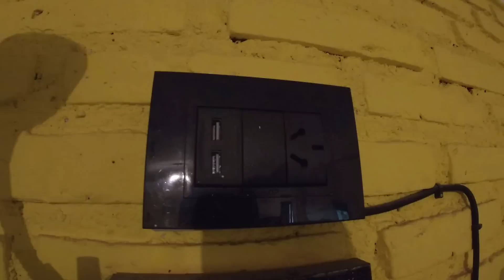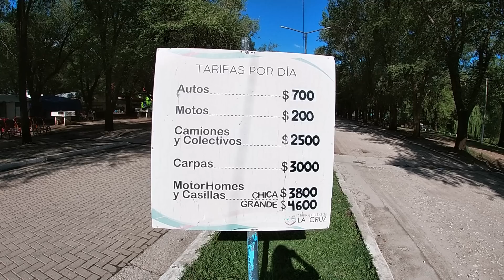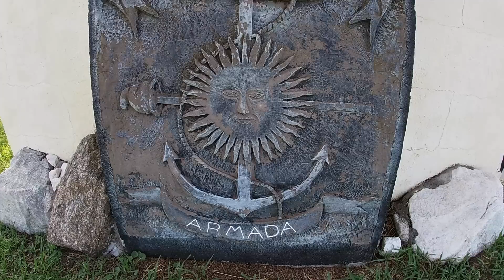👉UN Pueblito donde reina la paz 🏝️ PLAYAS de ARENA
Al sur del valle de Calamuchita se encuentra la localidad de la Cruz, un pueblito donde reina la paz y la tranquilidad, te mostramos playitas de arena escondidas y el espectacular balneario municipal. Un lugar ideal para venir en familia.

📍English versión below
📍Versão em português abaixo

⛽Si querés colaborar con un litro de Gasoil

⛽CBU
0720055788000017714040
ALIAS flordenatacion

Seguinos en

 ⛽If you want to collaborate with a liter of Diesel

⛽Se quiser colaborar com um litro de Gasóleo

 Siga em

Musica